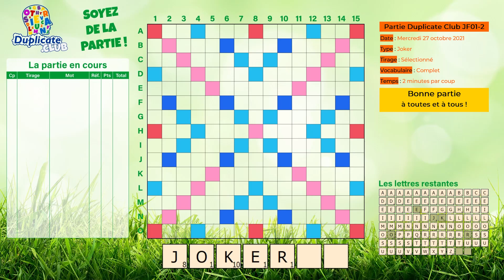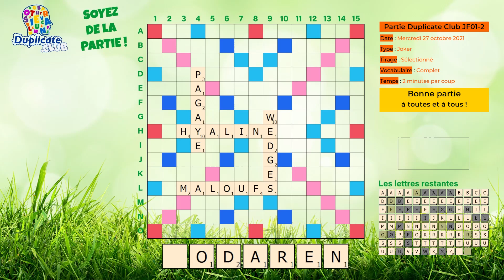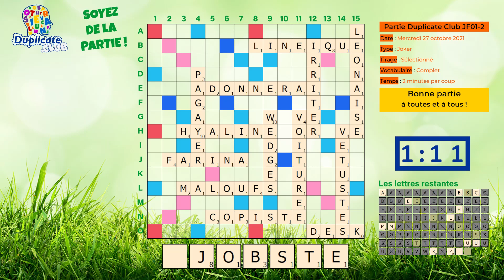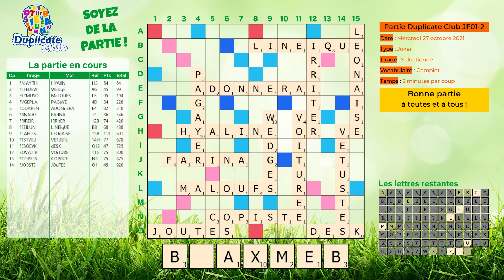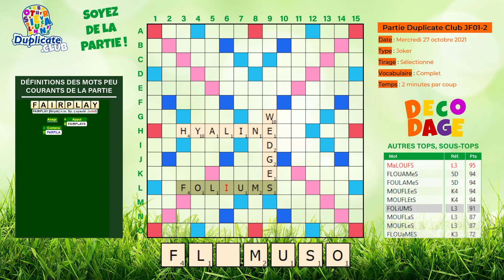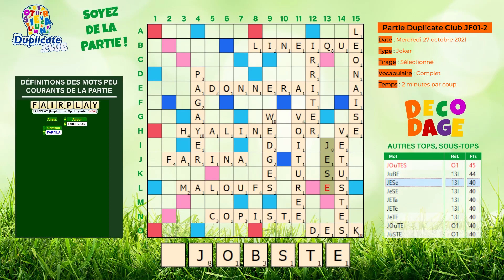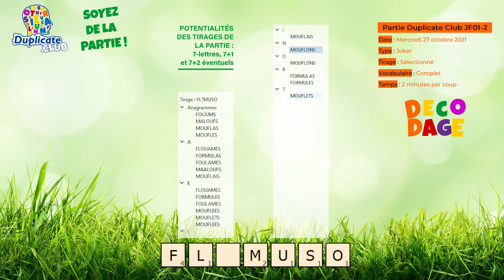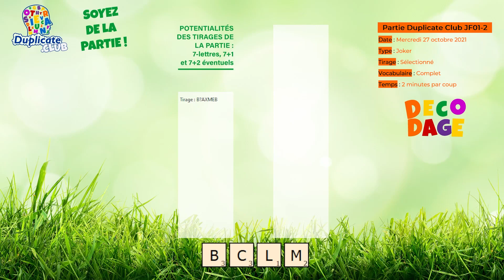🔠🃏 Partie JF01-2 - Scrabble Duplicate - Joker - 2' - Vocabulaire Complet - Mercredi 27/10/2021